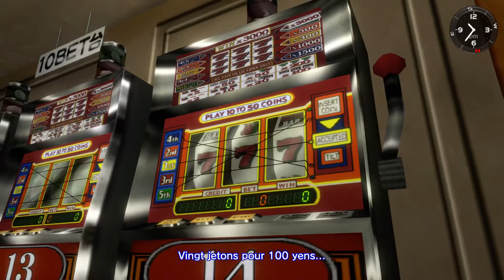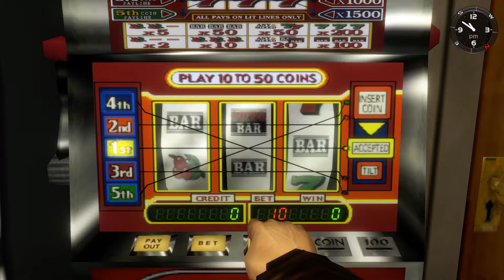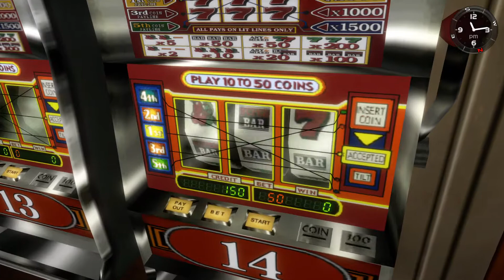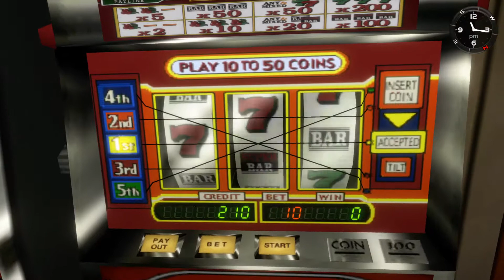Découverte de Shenmue 1 HD sur PS4